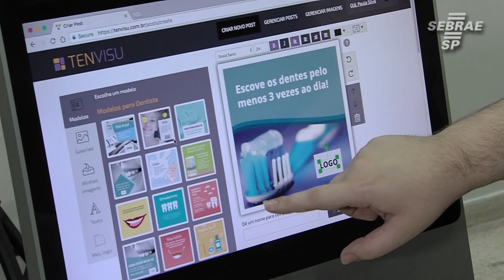Sebrae-SP realiza Demo Day do programa Startup SP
Evento de encerramento do segundo ciclo contou com palestra de um dos maiores investidores anjos do país, Marco Poli, e pitches dos participantes